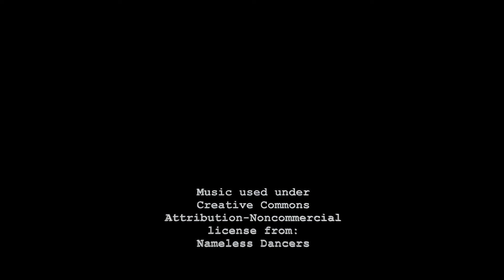Indy Nation News 9/10/20